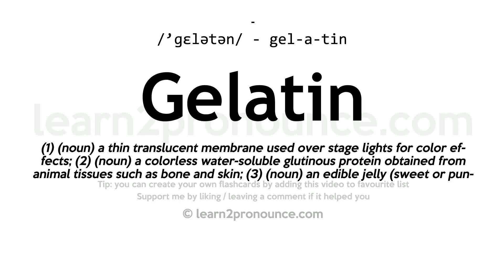Pronunciation of Gelatin | Definition of Gelatin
Gelatin pronunciation | How to pronounce Gelatin in English?
/`gelətən/
Meaning of Gelatin | What is Gelatin?
(1) (n.) Alt. of Gelatine
What is Gelatin | Gelatin meaning and definition?